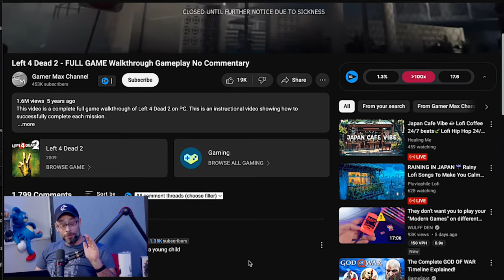Left 4 Dead 2 (PC 2009) Zombie Hordes with Friends! - The Backlog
The only 4 person co-op zombie survival shooter that matters, even 15 years later.

Wulff Den
696 Old Bethpage Rd # 508